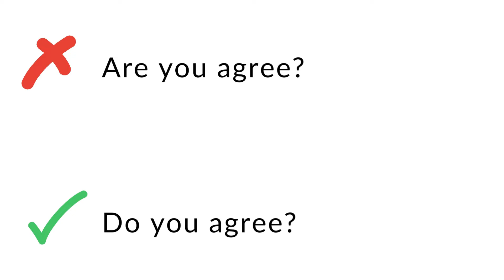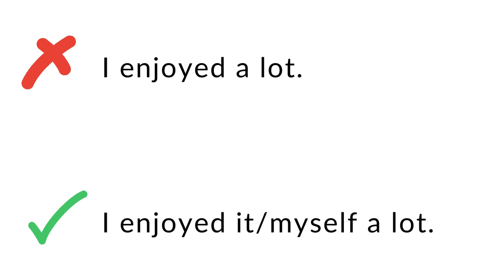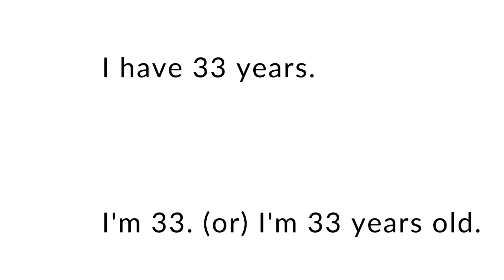Common English Phrases That Confuse You and Your Friends || English Improvement Tips & Tricks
In our Youtube channel, We will give you daily bases ideas & tips to improve your English communication skills. We provide free IELTS full course and English tutorials along with advices to go abroad. It will take few seconds to go through the channel but could help you in a big way. Good luck.

If you are working on IELTS, definitely, you are planning to go abroad, which isn’t an easy task to understand. But we take care of all the doubts and many other things connected to overseas journey in a free webinar.

Free English Learning Materials: Everything You Need To Know!
How To Get Good English Without Spending A Dime!
5 Free English Learning Tools You Can't Afford To Miss!
100 Free English Learning Materials To Help You Improve Your Language Skills!
Everything You Need To Know About Free English Learning Materials!
How to Expand Your Vocabulary in Just 10 Minutes a Day!
The Ultimate Guide to Expand Your Vocabulary Fast!
10 Words to Expand Your Vocabulary Every Day!
How to Use Vocabulary to Your Advantage!
How to Expand Your Vocabulary in Just 15 Minutes a Day!
IELTS Vocabulary for Band 8: Everything You Need to Know in Less than 5 Minutes!
10 Words That Are Synonyms for Speaking and Writing and You Probably Didn't Know!
How to say "You look beautiful" in 10 easy steps!